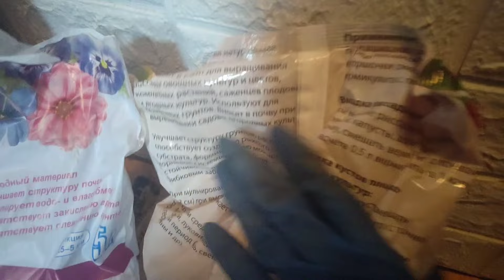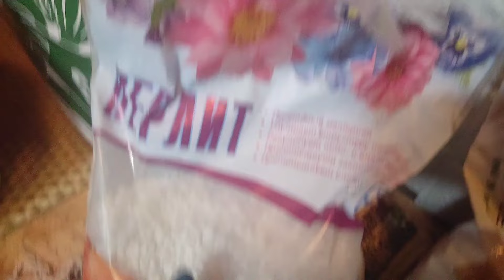ЕЩЕ ЕСТЬ ГРИБЫ?🍄 ВЫСАДКА ТУЙ🌲ДОРОГЕ КОНЕЦ!